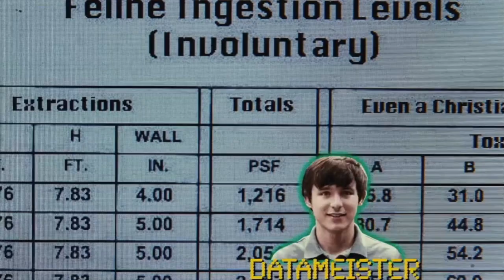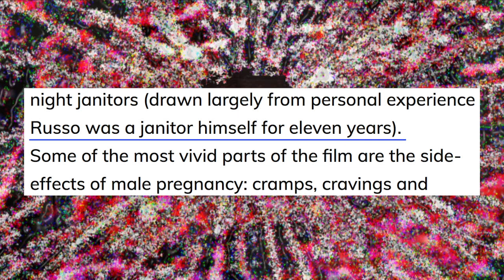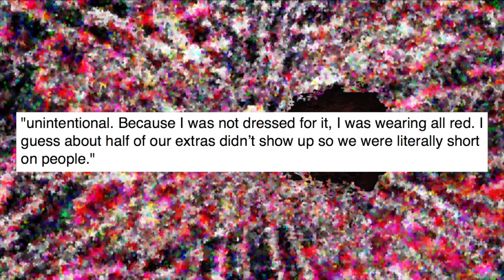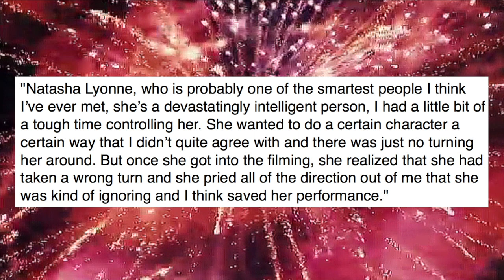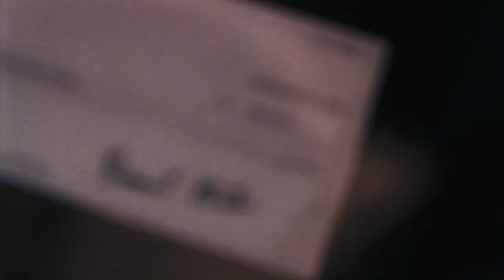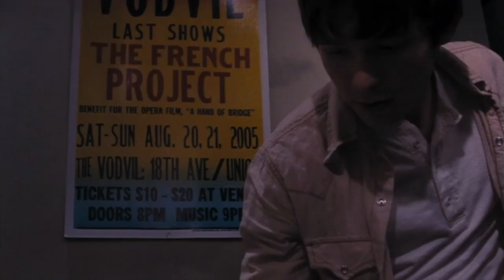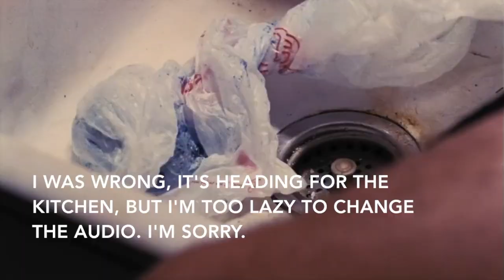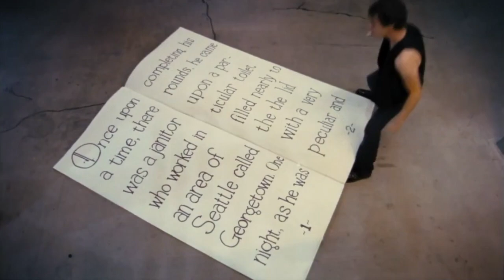The Immaculate Conception Of Little Dizzle - A Deep Dive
I'm sorry...

The Immaculate Conception of Little Dizzle is a pretty amazing film from 2009 written and directed by David Russo, and starring Marshall Allman as Dory, Vince Vieluf as OC, Tygh Runyan as Methyl, Natasha Lyonne as Tracy, Tania Raymonde as Ethyl, Matt Smith as boss of Corsica, and Richard Lefebvre as Weird William. It's a film that kind of blew my mind when I first watched it back in probably 2012 or something like that, and I wanted to dive back into it for a Christmas special here on the Youtube. Oh, and also, Wikipedia has just informed me that Ethyl is the sister of Dory's former coworker that suggested he try applying to Spiffy Jiffy to work as a janitor. Interesting detail, and one I missed. Not sure what I would have said about it anyway, but worth pointing out.